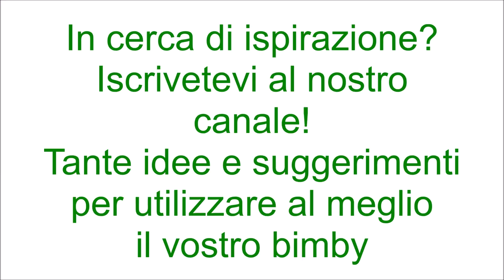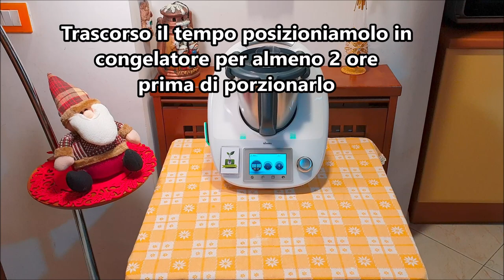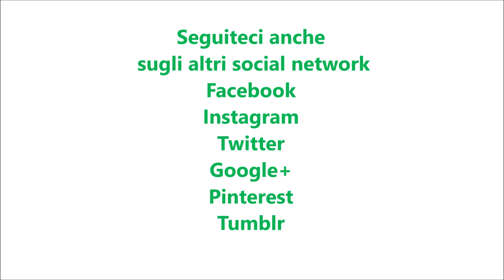Torrone morbido per bimby TM6 TM5 TM31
Ingredienti:
1 albume
380 g di miele
250 g di mandorle o nocciole tostate
2 fogli di ostia